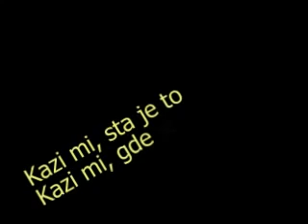ASTRALI - ZIVOT JE SAN